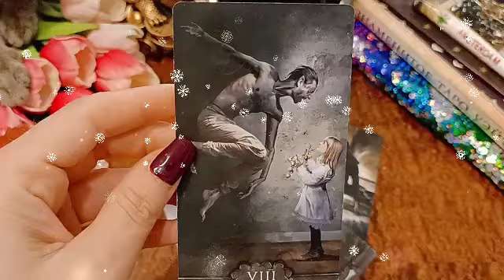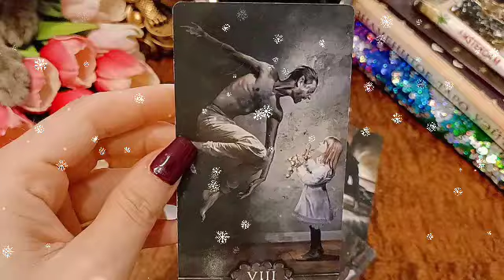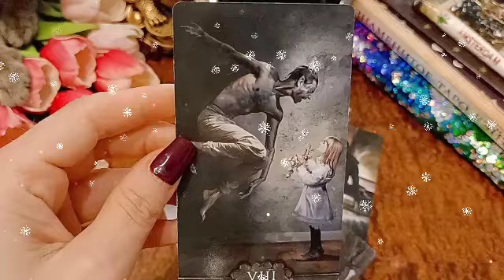برج الدلو من 18 إلى 25 آب 2024 // مفاجات من عيار الثقيل🤯و الله مابكت عين و لا ضاق صدر إلى و فرج🙏